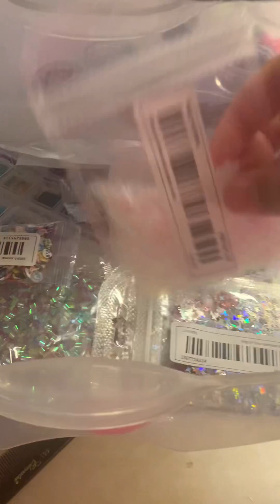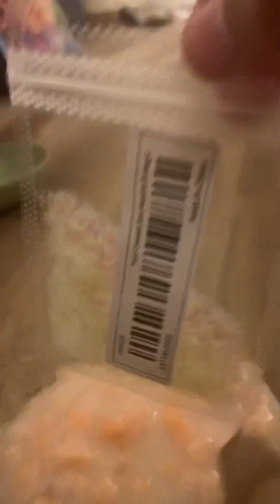Satisfying, slime wax mix, very satisfied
This is my first time doing a wax slime I'm so happy because it turned out good if you want another wax slime videos, let me know and I will make one for now on I will be making some slime videos and some other videos. Also, sorry about my mom in the background she was annoying. Don't we all agree will be posting some more videos tomorrow come back to the channel.